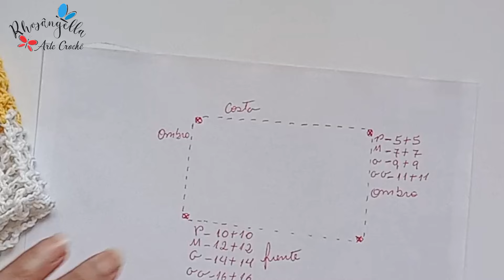BLUSA DE CROCHÊ TOPDOWN PONTOS ALTOS por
BLUSA de CROCHÊ TOPDOWN PONTOS ALTOS
Fácil de fazer e muito econômico!

Material
Linha Egito @TextilPiratininga

Cor
Amarelo canário 💛
Castor 🤎
Branco 🤍